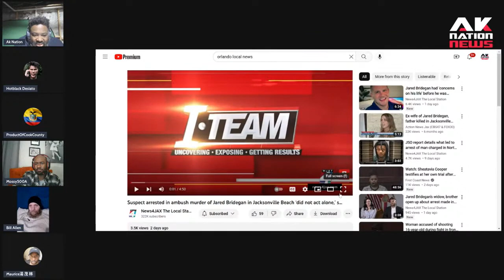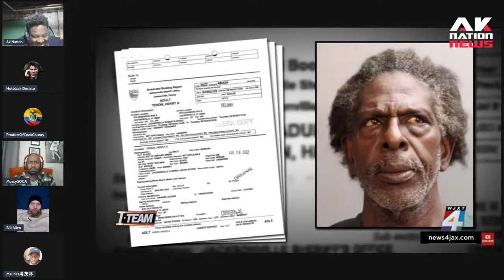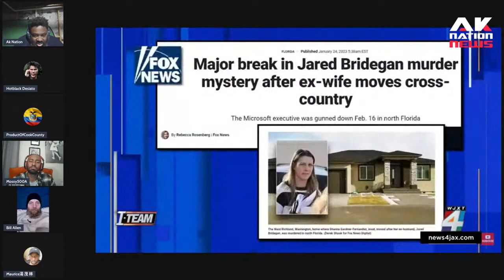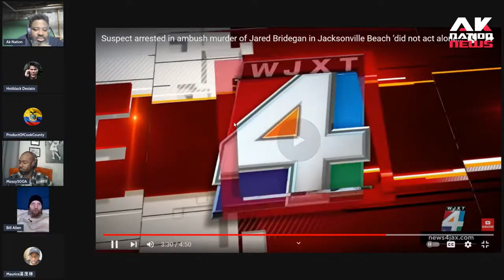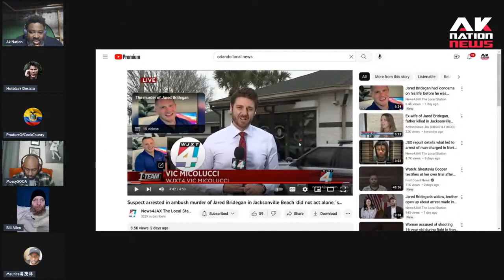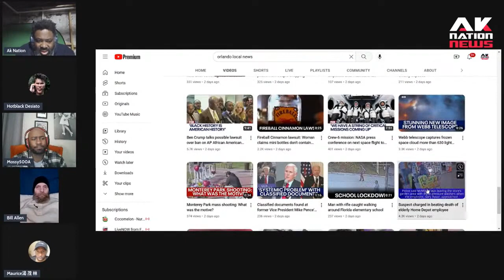Loving Glider father gets clapped up and killed by Senior Citizen Sun man.